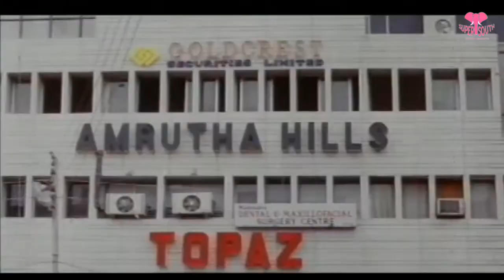Allarodu Movie || Back To Back Jabardasth Comedy Scenes || Rajendra Prasad || Bramhanandam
Watch & Enjoy Allarodu Telugu Movie Back To Back Comedy Scenes.

Allarodu (English: Naughty Fellow) is a 1994 Telugu, comedy film produced by M. A. Gapoor, P. Purshothama Rao on Ammulya Arts banner and directed by K.Ajay Kumar. Starring Rajendra Prasad, Surabhi in the lead roles and music composed by Vidyasagar.The film recorded as flop at box office.